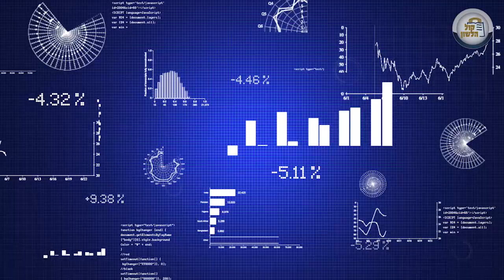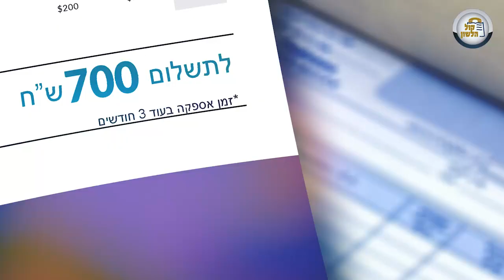האיסור - והיתר יש לו ⏬תשלום מראש בהוזלה - חלק ראשון💹הלכות ריבית ב4 דקות - פרק 140 | הרב פנחס וינד